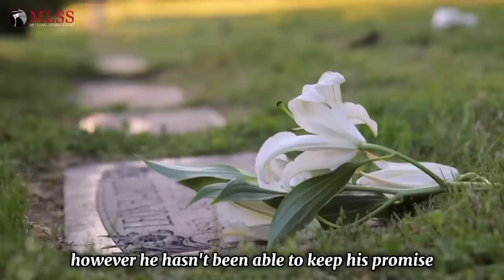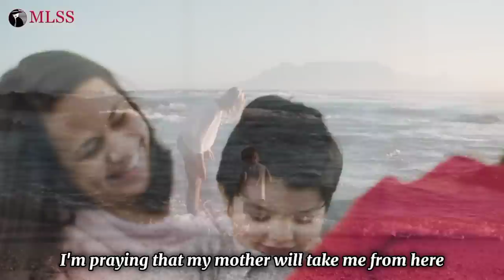A boy weeps at his mother's grave, pleading, "Take me alongside" Then, something remarkable occurred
In the story, a young boy named Kevin is devastated after losing his mother and ends up in an orphanage. He often visits his mother's grave, longing to be with her again. During one visit, he encounters a woman named Susan, who also visits the cemetery to see her late son's grave. They form a connection, and Susan eventually decides to adopt Kevin after a series of strange dreams and a mysterious address in her dreams lead her to him. The story culminates in Kevin finding a loving family with Susan and her husband, Richard, fulfilling both his and Susan's prayers for a new beginning. The ending brings a heartwarming resolution to Kevin's longing for a family and Susan's desire to provide love and care to a child in need.

We have complied with all relevant copyright rules and have the appropriate permissions to use the footage.

📢 This video is intended for educational and entertainment purposes only.

My Long Story Short YouTube Channel, you'll discover a collection of heartwarming, love-infused, intriguing, and family-oriented stories from all over the globe, updated on a daily basis.